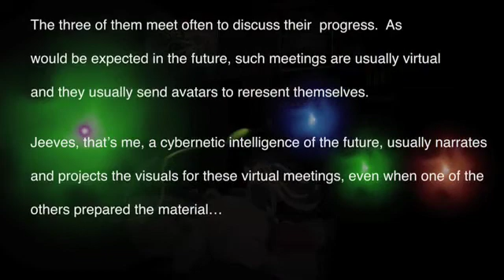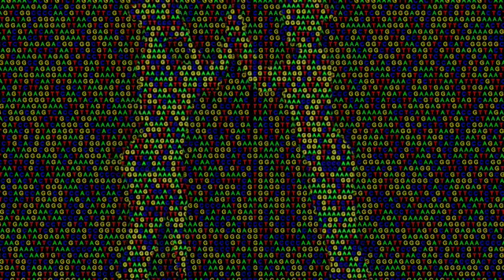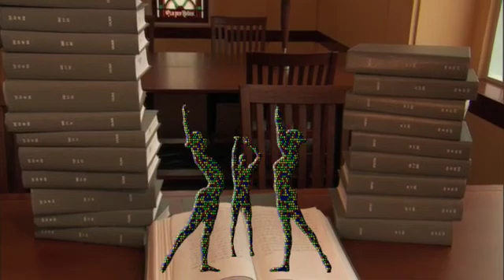Cassiopeia Project - Code For Life Chapter 1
Begining more than three and a half billion years ago, a tiny, primitive molecule encoded instructions deep within itself. Then it passed these instructions on to its children, who passed it to their children and so on -- allt he way down through time to all living things today. The human genome, written in a  code of just four letters, tells us who we really are -- and that generates many questions! Is the process of natural selection coming to an end? Should we choose the best that is in us for our children? Is so, who gets to decide wat is meant by the "best that is in us"? From amino acids in soace to human genes in corn... THIS is the story.

This was not made by myself. It was made by the Cassiopeia Project.

"The Cassiopeia Project is an effort ot make science education videos available for free to anyone who wants them. We believe that if you ca visualise it, then understanding is not far behind. Teachers and stufdents are particularly welcome to use these materials."

I want to make clear they say nothing about people who are not teachers and students not being allowed to use this, so I think I'm okay.